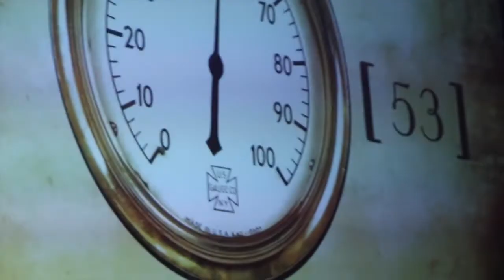1 - Poisoned Waters - All New Adventure Bastards - Call of Cthulhu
The Adventure Bastards return with an all new team. Starting with our recent live show at HibanaCon we join a relatively skilled heist crew on their misadventures in the dark world of Call of Cthulhu.

STARRING:
Lauren as Elsie
Emi as Louise
Heather as Isabelle
Becca as Fredie

WITH:
Perrin as Warden Perrin
Ciaran as Officer Banner
Katie as Rose